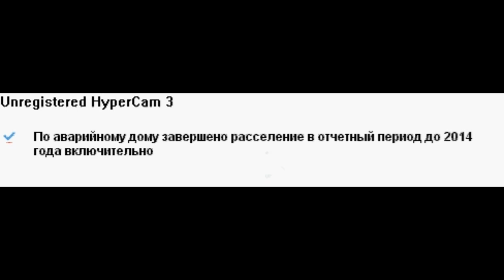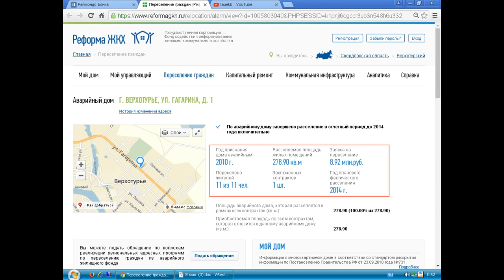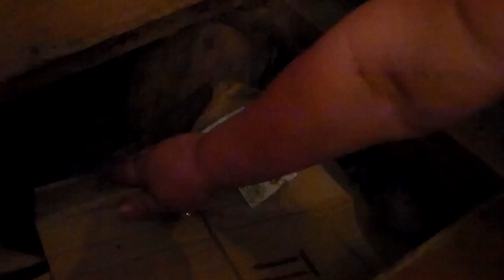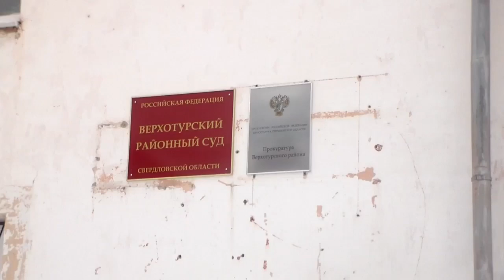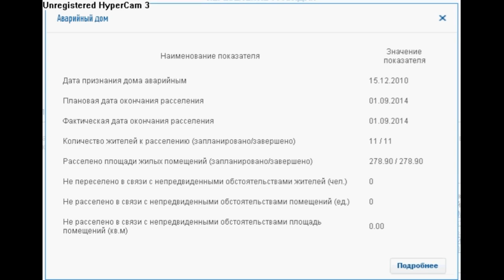На бумаге дом расселили почти за 9 миллионов рублей? А в реальности нет?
Жители дома по адресу Гагарина, д. 1 в Верхотурье и местный активист рассказали NDNews.ru о парадоксальной ситуации – согласно сайту «Реформа ЖКХ» их дом уже два года как снесен, а они живут в новых квартирах. По данным госкоропорации, на эти цели было потрачено суммарно 9 миллионов рублей, деньги освоены. Но фактически 11 человек продолжают жить в бараке с печным отоплением и аварийными стенами.

«В 2010 году наш дом признали ветхим, больше 70 процентов износа. По закону в течение 30 дней городские власти должны были выпустить постановление о расселении, но этого не произошло. Мы 4 года ходили по судам, и вот в августе 2014 года суд заочно вынес решение о сносе дома, и сразу нас якобы заселили в новые квартиры, и барак якобы через год снесли», – рассказала агентству одна из жительниц старого многоквартирника Ольга Савенкова.

Действительно, судя по информации с сайта Фонда содействия реформированию жилищно-коммунального хозяйства, дом снесен в декабре 2015 года. Но это не так и убедиться в этом вы можете, посмотрев видео на нашем канале.

В городской администрации NDNews.ru заявили, что имеет место техническая ошибка. «Мы знаем про этот дом. В прошлую областную программу переселения из аварийного жилья он не попал, так как она работала в отношении старых домов, которые признали таковыми до конца 2012 года. Никаких дополнительных 9 миллионов на решение вопроса с этим домом нам не выделялось», – сообщил агентству глава администрации Верхотурского ГО Василий Сизиков. Он добавил также, что дом действительно был указан в графике регионального министерства ЖКХ на расселение и снос в 2015 году, и видимо, в бумаги вкралась ошибка.

Сейчас администрация, исполняя решение суда, намерена провести очередную экспертизу дома с целью опять признать его аварийным и решить – расселять гнилой барак или ремонтировать. Конкретные решения насчет переселения жильцов никто не озвучивает. источник